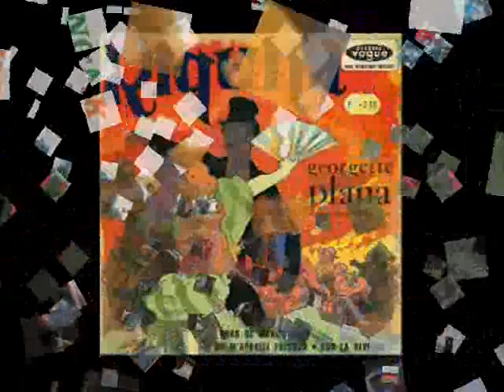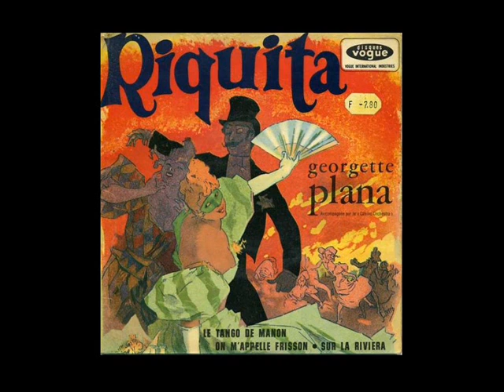Riquita (Georgette Plana) - par Jo Courtin, son accordéon et son ensemble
Fox.
Extrait du 33 tours "Comme au Bal n°3".